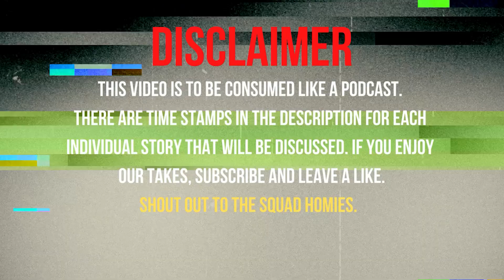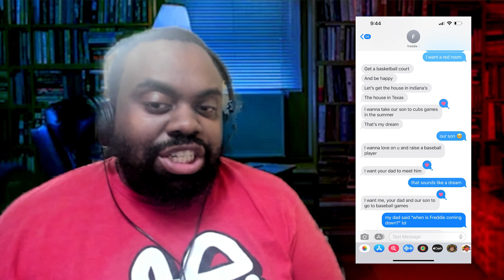ROBERT DE NIRO Has a Baby AT 79?!? | Ws and Ls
The Squad give their Ws and Ls for the week. They discuss Robert De Niro welcoming his 7th child at 79.

Make sure to like the video and drop your Ws and Ls for the week in the comments below.

(00:00) Ws and Ls Intro
(00:28) The Battle for The Next Great White Hope
(04:00) Spreadie Gibbs and His Bootleg Amber Rose
(06:47) Robert De Niro Has a Baby AT 79?!?
(10:30) When Posting Headlines With No Proof Goes Wrong
(13:28) We Gotta Stop Doing This…
(14:19) Nintendo = Omega Level Pettiness
(15:37) Black Excellence is Alive and Well
(17:04) Rockstar Shelling Out Big Bucks?!?
(19:22) We Got Him… Sorta
(21:04) Aren’t You Guys Comedians?!?
(23:51) Marvel MeToo?!?
(30:14) Two Black Women Having a Mixed Child?!?
(36:11) Is CJ Capping??
(43:35) Another Jonathan Majors Update…

Alli Rosenbloom, of CNN, writes:

Robert De Niro is a dad again, a representative for the actor confirmed to CNN on Tuesday.

The Oscar-winner first shared the news on Monday in an interview with ET Canada to promote his new film, aptly named “About My Father.”

Speaking of fatherhood in the interview, the 79-year-old politely corrected interviewer Brittnee Blair when she mentioned De Niro’s previously known six children.

“Seven, actually,” De Niro said, adding “I just had a baby.”

De Niro has six children from previous relationships but it’s unclear who the mother of his seventh child is.

The “Godfather” actor also shared that he relishes being a father, saying that he believes in “being loving with (his) kids” even if he has to be “stern about stuff” at times.

“I don’t think I’m a cool dad,” De Niro said modestly, going on to joke about how his 11-year-old daughter, whom he “adores,” gives him “grief” sometimes.

“And my youngest now, that’ll be more to come,” he added with a smile.

The actor was previously married to Diahnne Abbott from 1976 to 1988 and they are the parents of two children, Drena and Raphael. In 1995 he welcomed twin sons, Aaron and Julian, with his girlfriend at the time, Toukie Smith. De Niro was also previously married to Grace Hightower before they split in 2018, and the pair are parents to son Elliot and daughter Helen Grace.